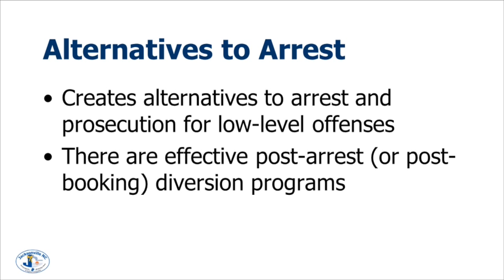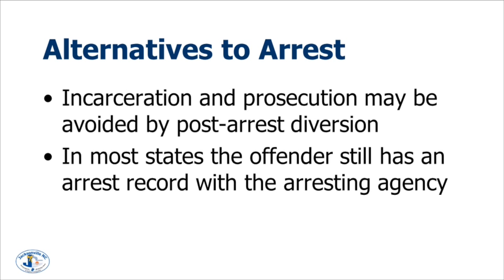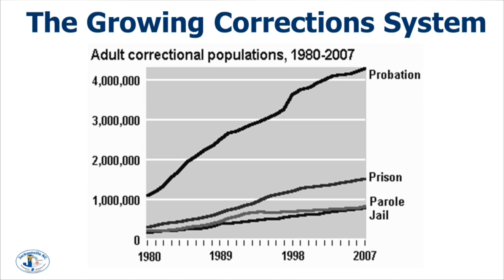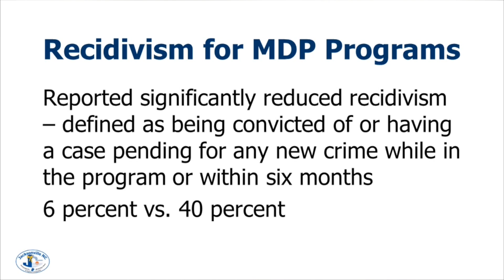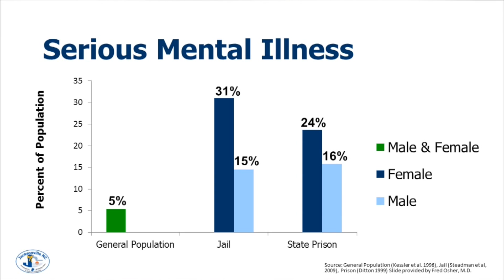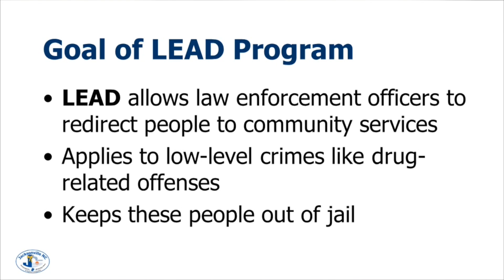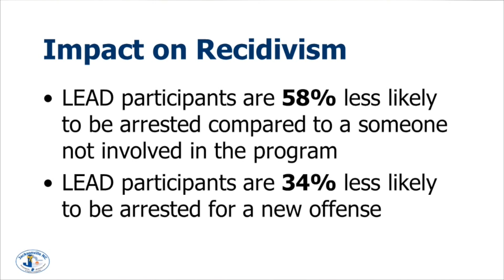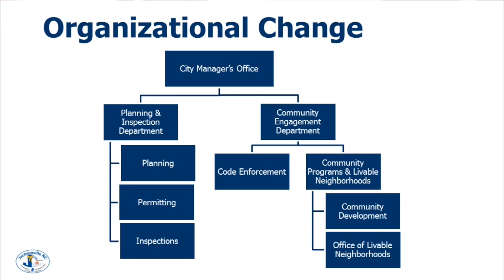City Council Workshop - June 20, 2017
Regular Workshop Meeting of the Jacksonville City Council, held at City Hall on June 20, 2017